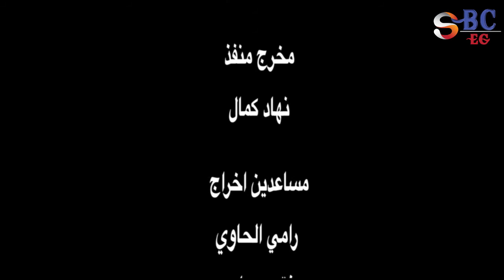مكنش يومها 😂 🤣 مقلب ضحك شوف عملوا ايه